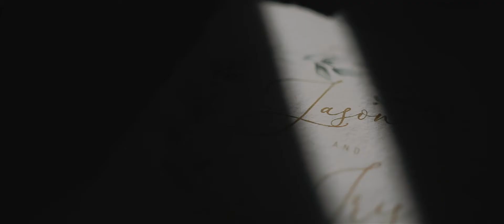Iris and Jason SDE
Casual chitchats,
rainbows and sunsets,
friends and families,
LOVE.

Jason and Iris SDE

Photo Dustein Sibug Photography
HMUA Alain Adeva Hair and Makeup Artistry
Coordination Sweet Mementos Events Planning and Coordination
Gown BHLDN
Event Stylist Rustic Rabbit